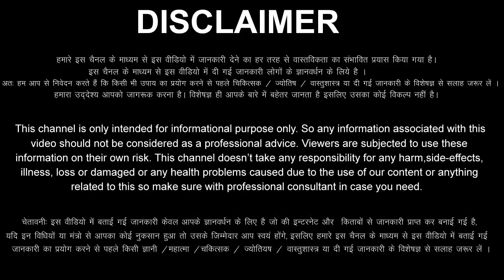मेष राशि वालों 1 से 7 नवंबर 2023 / इन 7 दिनों में 5 बड़ी गुड न्यूज़ मिलेंगी Mesh Rashifal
aaj ka Mesh rashi ka aaj ka rashifal aaj ka Mesh Rashifal 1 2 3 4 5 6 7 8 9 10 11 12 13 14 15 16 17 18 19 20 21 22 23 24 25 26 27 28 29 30 November 2023
Mesh Rashifal November 2023
Mesh Rashi November 2023
Aries Horoscope November 2023